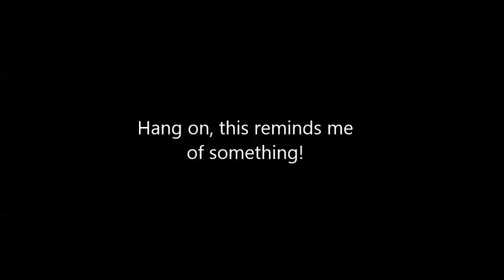Fishlegs' Awful Pickup Lines |HTTYD - Spoof/Crack - No.10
I'm back!! With another spoof! It's been like forever, sorry for delaying this for so long!

I won't have time to list all the clips and music I used right now, but I'll make sure to complete the description as soon as possible! (Don't want to keep you wait that much longer :D Here ya go you crazy dragon people :P)